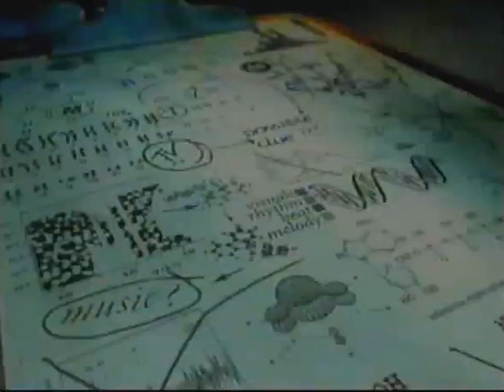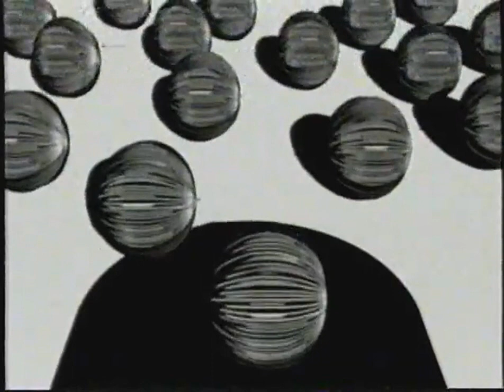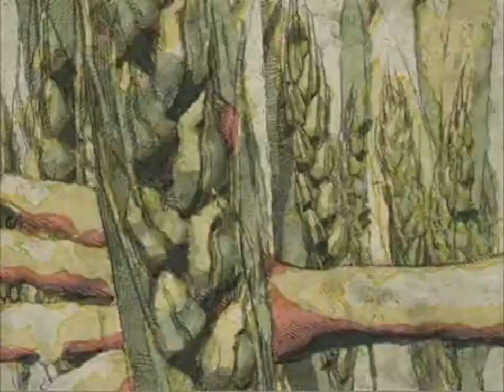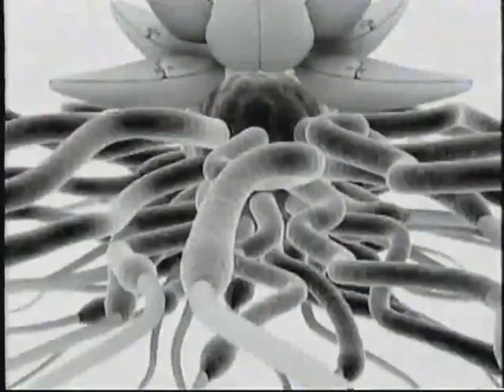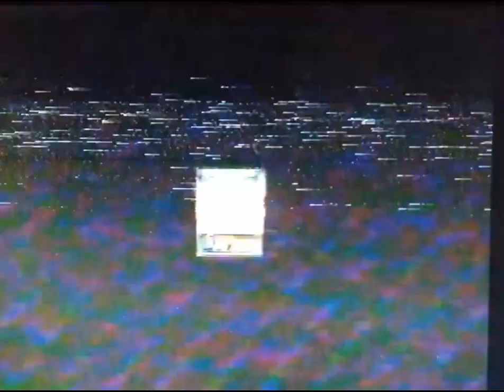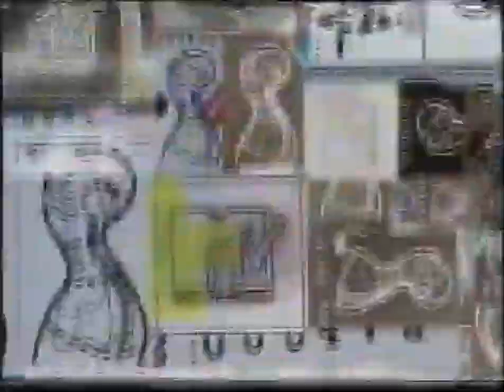MTV Latin America/International - Ident/Bumper Compilation - (2004 - 2005)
This collection contains almost all idents and bumpers initially created for MTV Latin America, but later implemented on other MTV International feeds until 2009.

Credits to Ariadna Fatjo-Vilas, Lars Magnus Holmgren (Dr. Frankenskippy), David Gautier, Studio AKA, Christian Rajaud (HaidoukFilms), Londres, Ann Xiao, Satoshi Tomioka, John-Paul Harney, Andreas Paleologos and other animators and artists who made those bumpers for the channel.

Encode credit goes to Archivo Humano, BiblioRetro, Benii Horváth, techy archívuma, muhold, Random, Memórias em VHS, La Isla Indigo, Alex PS, Matheus Felipe Santana, Miyamoto Usagi and mainly for Eduardo Avendano Pavez.